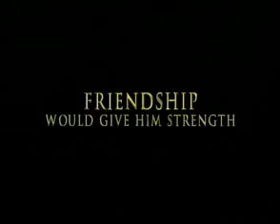NOMAD - The Warrior (Trailer)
NOMAD - The Warrior (Trailer) - Directors: Sergei Bodrov, Ivan Passer - Release Date: 17 July 2005 (Kazakhstan) - Plot: An historical epic set in 18th-century Kazakhstan, where a young man is destined to unite the country's three warring tribes - Awards: Nominated for Golden Globe